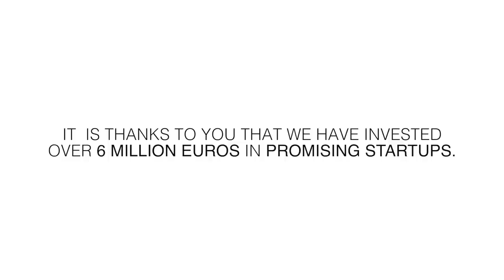May 2015 be the year of entrepreneurial success!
We asked our people the reasons why they chose to invest in startups via MyMicroInvest. We received a lot of very inspirational and different answers that we recorded in this video. Whatever the reasons, it is thanks to you and our 21.000 members that we have invested over 6 million Euros in fantastic startups. May 2015 be the year of entrepreneurial success! Have a wonderful and exiting year investing with us in tomorrow’s economy!